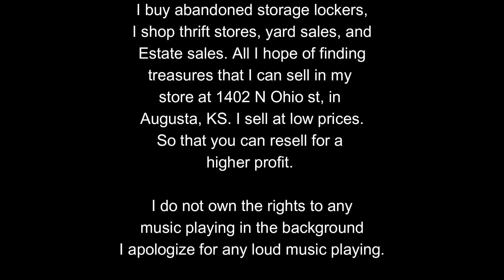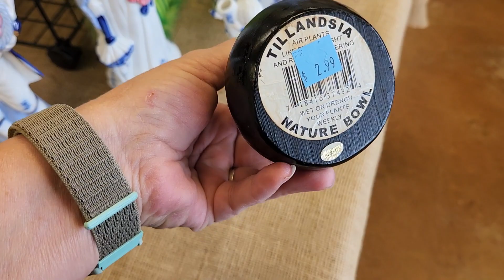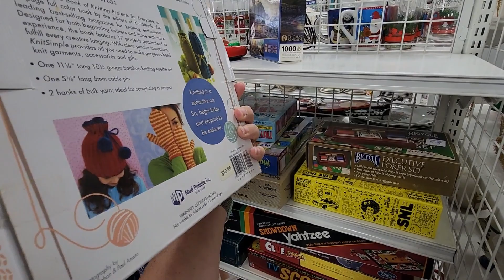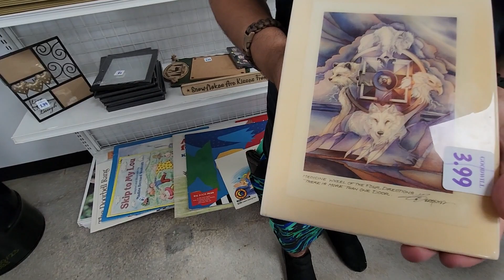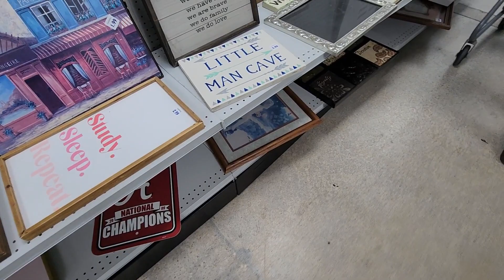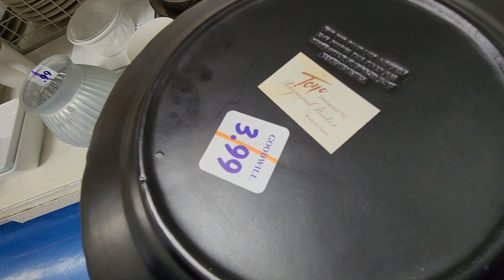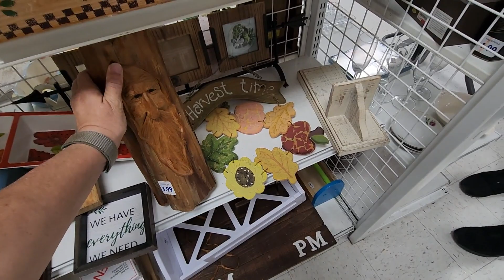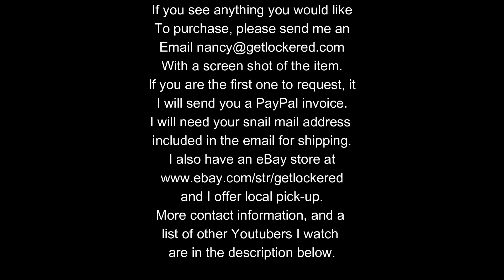When I'm Not at The Store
When I am not at the store, I am looking for items to go in the store.
 I'm still looking for 500 subscribers, we are currently at 176 Thank You all.

Get Lockered Resale.
Please come visit us at Get Lockered Resale store
1402 N Ohio St, Augusta Kansas 67010
I hope to see you all there.
Thank you all for your support.
My ebay Channel is Get_Lockered_67010
Below are the chanels who've given me the inspiration to begin Locker Hunting.